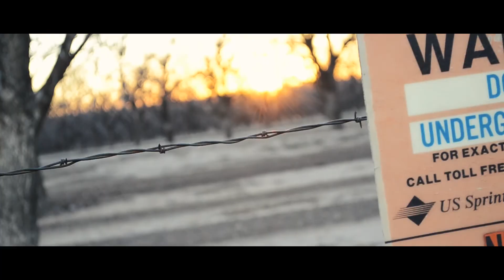Stay High - Kelli Bluu (SwingTowns Finest) OFFICIAL VIDEO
From the mixtape "Hard or Soft". The song "Stay High" by Kelli Bluu.